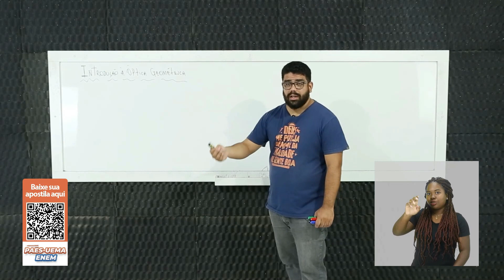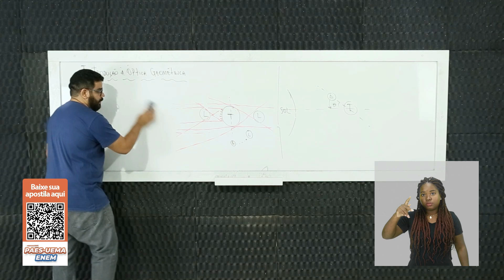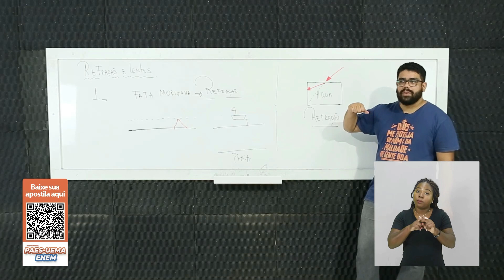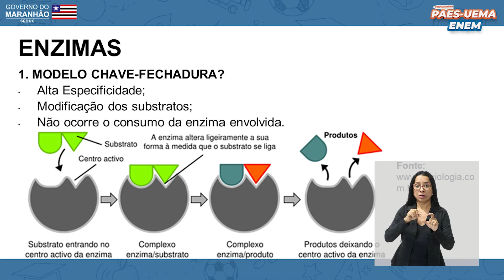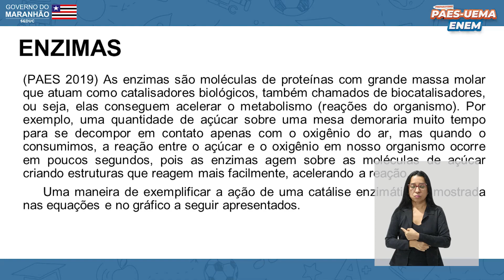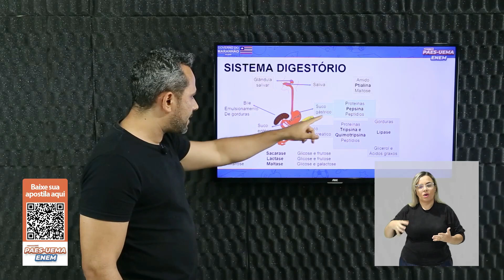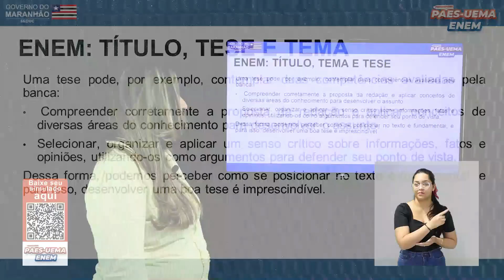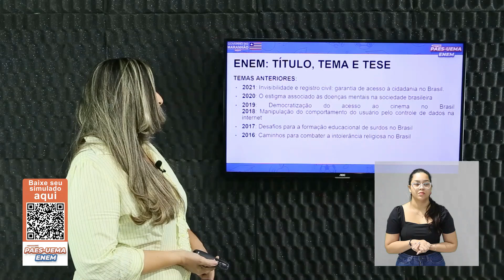📅 21/09/2023 - Preparatório PAES UEMA 2024 & Enem 2023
Bem-vindo(a) ao Canal da Plataforma Gonçalves Dias - Preparatório PAES UEMA & ENEM!

Se você está se preparando para os vestibulares PAES UEMA 2024 e ENEM 2023, chegou ao lugar certo! Nosso canal oferece aulas completas e conteúdo exclusivo para te auxiliar na jornada rumo à aprovação. Aqui, você encontrará explicações detalhadas e exercícios práticos, tudo ministrado por professores experientes e comprometidos com o seu sucesso acadêmico.

📚 Disciplinas e Conteúdo 📚
Física - Introdução à óptica geometria
Física - Refração e lentes
Biologia - Enzimas
Biologia - Sistema digestório
Redação - Título, tema e tese

Acompanhe nossas aulas e fique por dentro de todo o conteúdo necessário para alcançar excelentes resultados nas provas!

🔗 Spotify da Plataforma 🔗
Aproveite também o conteúdo exclusivo no nosso canal no Spotify! Tenha acesso a podcasts, aulas em áudio e dicas preciosas para otimizar seus estudos. Clique no link abaixo para acessar:

Fique por dentro das novidades, dicas diárias e acompanhe os bastidores das gravações.